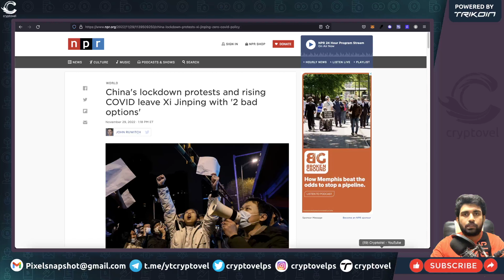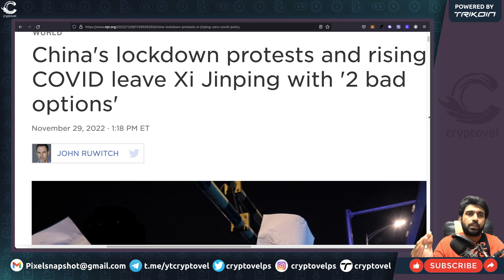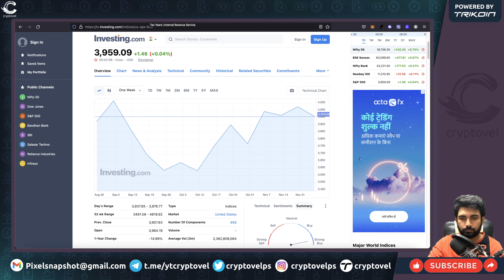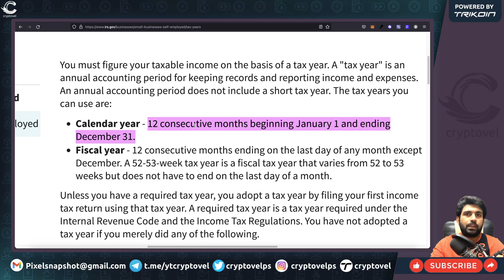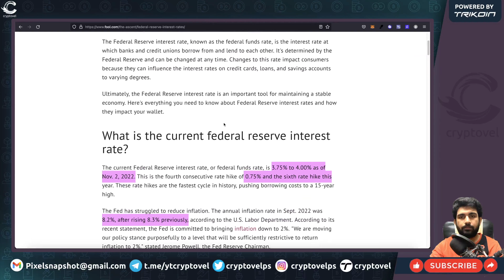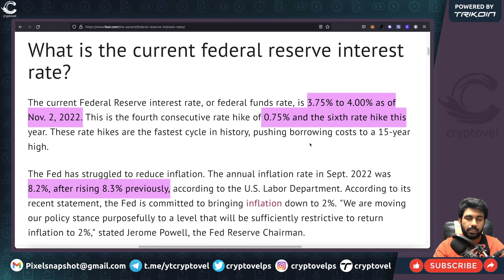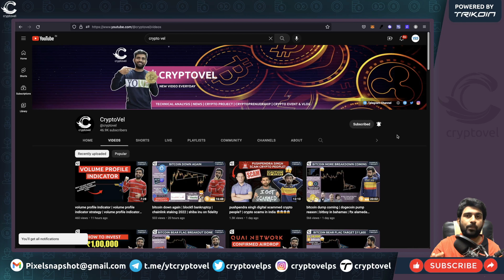china crash market | us taxation | cpi data crypto | inflation rate | bitcoin bearish in dec 2022?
In this Video "china crash market | us taxation | cpi data crypto | inflation rate | bitcoin bearish in dec 2022?" I will talked about major event in dec 2022 month & what it effect on market.
TRIKOIN :
INDIAN EX :
🔥 DELTA EX ( $2500 in Trading Bonus)